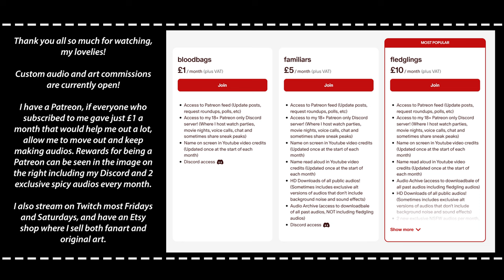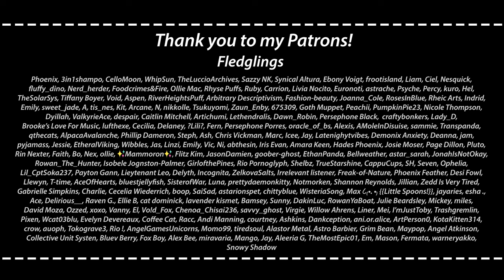ASMR | Call of Duty - You're Sick, Ghost Comforts You [M4A] [Romantic] [Sick comfort]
[Ghost Audios Playlist ] Well MW III was a thing that happened. Anyway here's some Ghost.